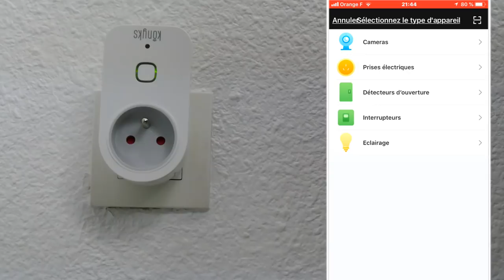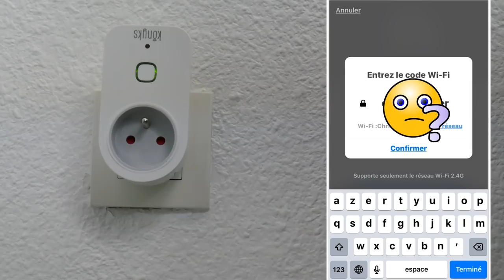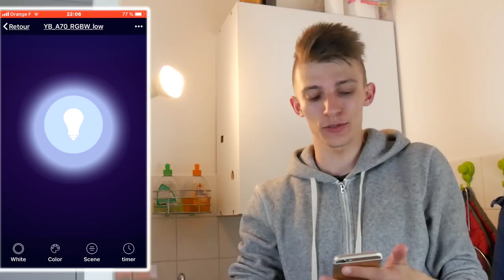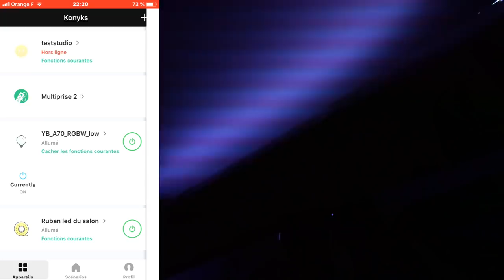DES PRISES CONNECTEES !!! UNBOXING & KONYKS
Cette vidéo est en collaboration avec la marque Konyks.
 Voici des super produits de la marque Konyks !

Snap : ChristoLyonnais

Bon visionnage ! ;)